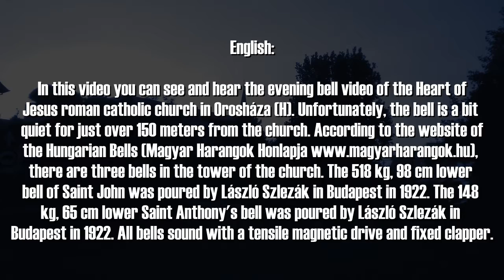Orosháza (H) Jézus Szíve templom esti harangszó 2018. Augusztus 11.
Ebben a videóban az Orosházi Jézus Szíve római katolikus templom esti harangszó videója látható és hallható. Sajnos a templomtól alig több, mint 150 méterre kicsit halkan szól a harang. A Magyar Harangok Honlapja szerint a templom tornyában három harang lakik. Az 518 kg-os, 98 cm alsó átmérőjű  Szent János nagyharangot Szlezák László öntötte Budapesten, 1922-ben. A 148 kg-os, 65 cm alsó átmérőjű Szent Antal lélekharangot Szlezák László  öntötte Budapesten, 1922-ben. Valamennyi harang húzómágneses meghajtással és nyelvlekötéssel szólalnak meg.

A leírás utoljára módosítva: 2022. Február 26.